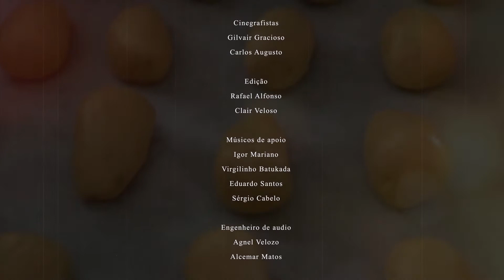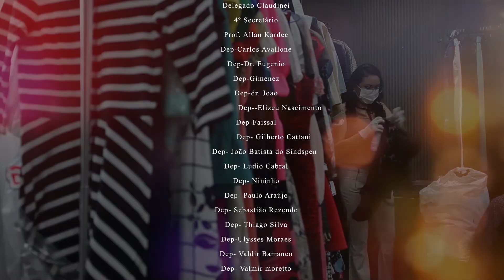Arte e Cultura Mato Grosso | Programa 26 | Bloco 02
O "Arte e Cultura Mato Grosso" é um programa de TV com artistas regionais. O objetivo é acolher os artistas mato-grossenses, durante o período de pandemia do novo coronavírus, e ao mesmo tempo oferecer entretenimento para a população com segurança. No vigésimo sexto programa os convidados especiais são: a cantora Pacha Ana e a produtora cultural e terapeuta Sonia Mazetto. No quadro de culinária o Chef Davi Perez ensina os segredos do biscoito cuiabano e, no quadro das ações da Assembleia Social, o Bazar Solidário On-line.
O “Arte e Cultura Mato Grosso” é uma parceria entre a ALMT, por meio do Teatro Zulmira Canavarros e a TVAL, e a Associação de Compositores, Músicos e Produtores de Mato Grosso (ACMP).